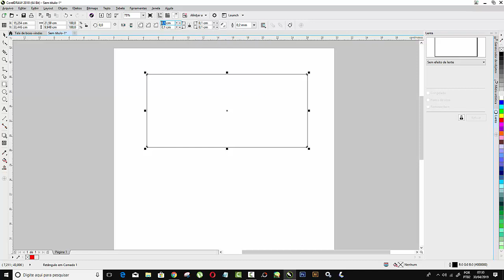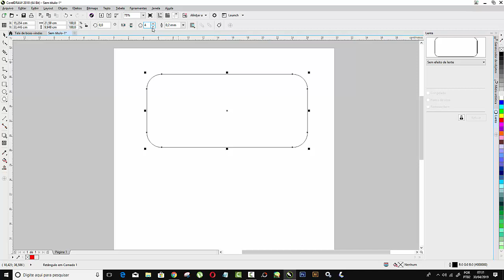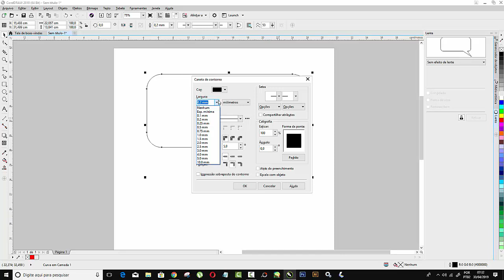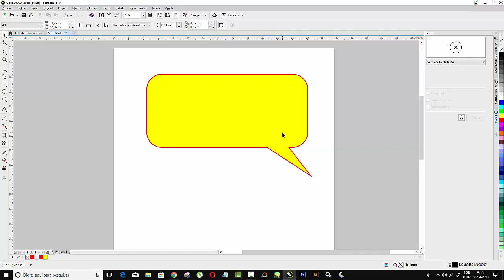Como Fazer um Balão de Dialogo Corel Draw Tutorial